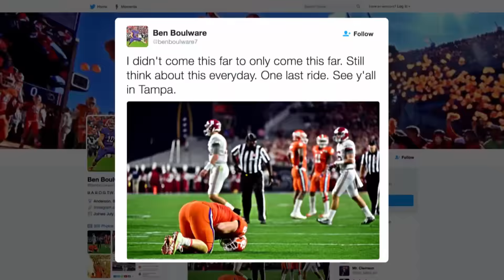Clemson Football Signs Off Twitter Before 2016 Training Camp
Clemson Football is officially ready for the 2016 season! Check out the best Twitter and Instagram posts from select Tigers prior to the start of the 2016 training camp.